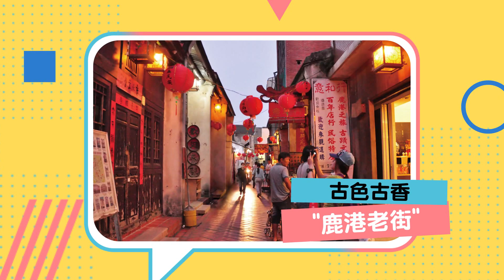大立119粉絲見面遊_台中行(10月25、10月26日)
大立119粉絲見面遊
週年慶感恩回饋2日行，開始報名了
只要累計點數達5500點(4人房)或6000點(雙人房)即可兌換參加
現場將有大立主持與大家同樂
10月25號到26號
要到"王功採蚵"體驗摸蛤兼洗褲的樂趣
台灣最大的花卉生產地"田尾公路花園"
古色古香的"鹿港老街"
入住親子度假首選飯店"麗寶福容大飯店"
遊覽花博豐原區場地"葫蘆墩公園"
歐洲中古世紀建築"新社古堡"
豐富行程，感受浪漫奢華花海行
名額有限，趕緊來報名!
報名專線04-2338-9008